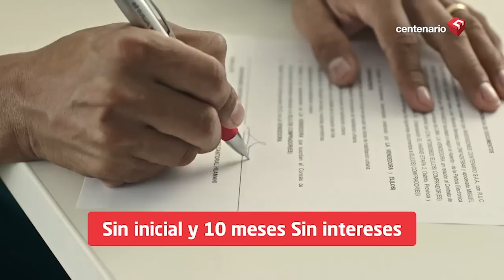¿Qué hará el Ejecutivo respecto a TíaMaría?